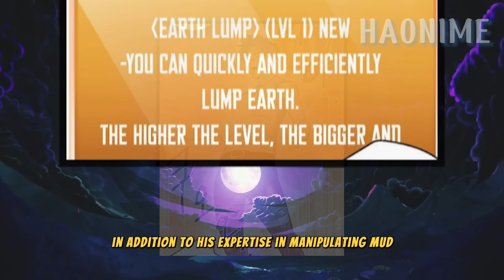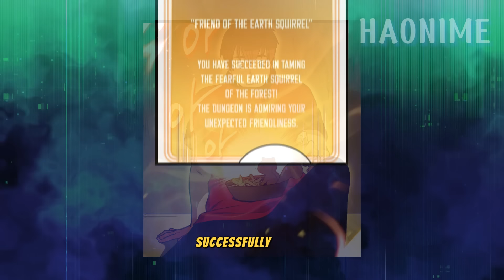He was Kicked and Locked in Underground but he Returned as The Most OP Bug System | Manhwa Recap